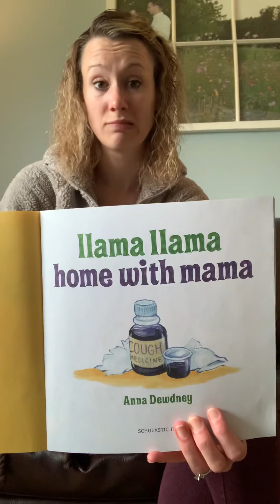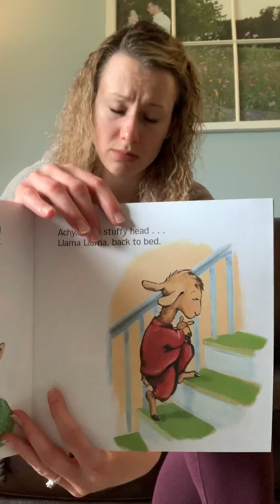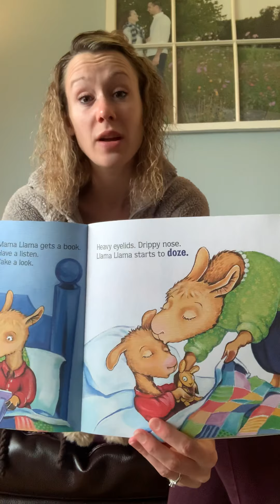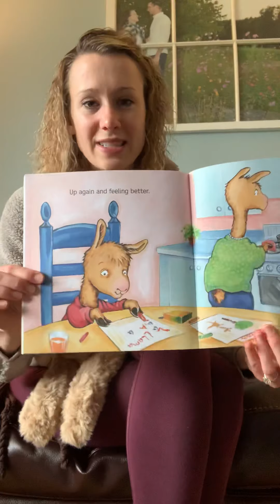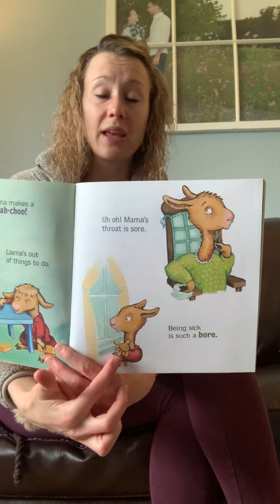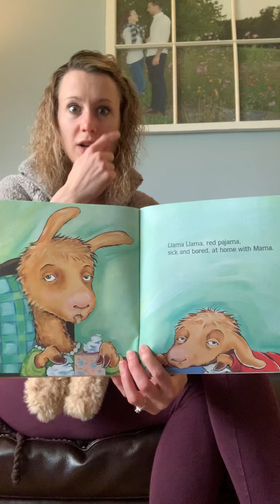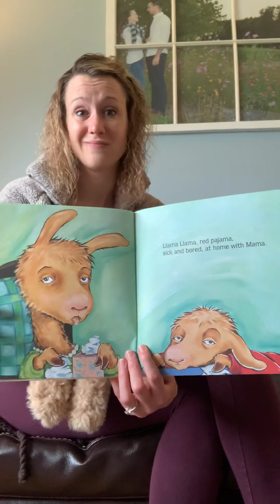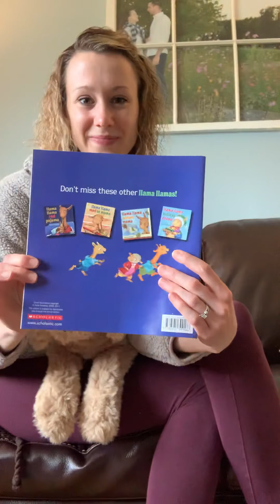“Llama Llama Home With Mama” bedtime story